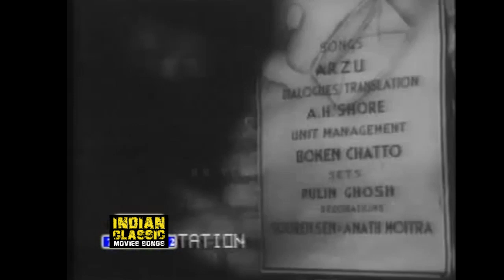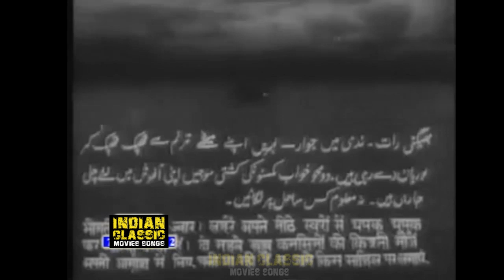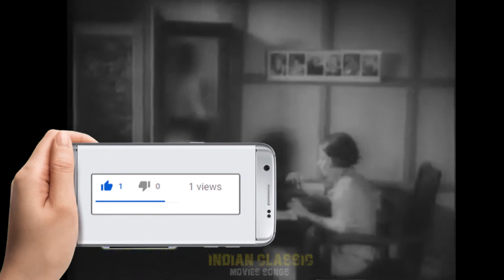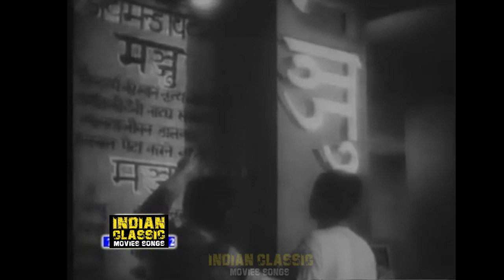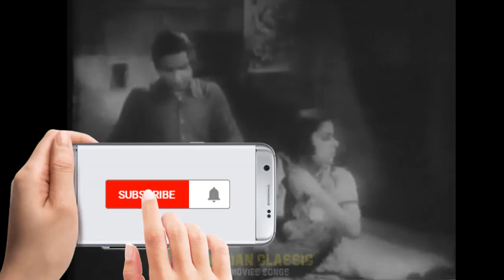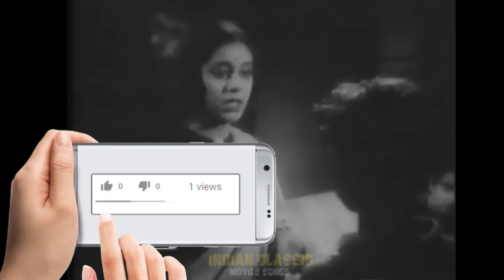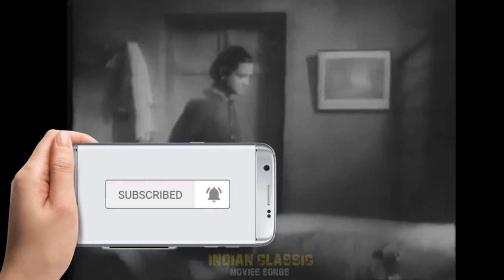Street Singer (1938) Full Movie - K. L. Saigal | Old Hindi Movie | Classic Bollywood Movies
Neel Kamal Full Movie - K. L. Saigal - Kanan Devi | Old Hindi Movies | Popular Bollywood Hindi Movies | Bollywood Full Hindi Super Hit Movies | Old Hindi Movies | Old Classic Hindi Movies | Bollywood Movie 1938 | Old Hindi Bollywood Movies | Super Hit Movie Of 50s | Evergreen Films Hindi Full Movies | Old Classic Film | Kanan Devi Movies | K. L. Saigal  Songs | K. L. Saigal  Movies | Super Hit Hindi Movies | Full Length Movies | Musical Romantic Film | Watch Online Blockbuster Movies For Free | Popular Movies | Bollywood Hindi Comedy Scenes Movies | Popular Indian Old Films & Entertainment | free download full movie | black and white movies

Movie : Street Singer (1938)
Cast :K. L. Saigal
Kanan Devi
Jagdish
Bikram Kapoor
Shabir
A. H. Shore
Shyam Laha

Synopsis : Bhulwa helps Manju escape from a burning orphanage and from the care of the tyrannical manager of the orphanage. The two street urchins go from village to village, singing and making money. Bhulwa’s big dream is to someday sing in a theatre in Calcutta. Several years later both are singing on the streets in Calcutta and Manju (Kanan Devi) is employed by a theatre to sing. Bhulwa (K. L. Saigal) encourages her through her nervousness and she becomes a popular singer. However her attitude towards servants and other people changes and Bhulwa is disappointed and tells her off. Bhulwa is still struggling but manages to get a chance to sing on the radio. Manju comes to know of his singing assignment when she listens to him sing on the radio. Feeling slighted she decides to sing Bhulwa’s song in a new style, the way the actor-manager Kailash wants. She leaves a message with the servant asking him to send Bhulwa to the theatre. Bhulwa gets drenched in the rain and is feverish but he goes to listen to Manju. On hearing the new tune given to his favourite song he gets aggressive on the stage and then leaves from there. Manju by now is repentant and decides to search for him. She asks the manager-actor Kailash to drive her and searches the roads by which both had travelled to come to the city. She spies Bhulwa in a boat which is being tossed around due to the wind and storm. The boat crashes against the banks. Manju rushes to Bhulwa and cradles his head on her lap. Kailash leaves them, while both look towards the road leading to the village.